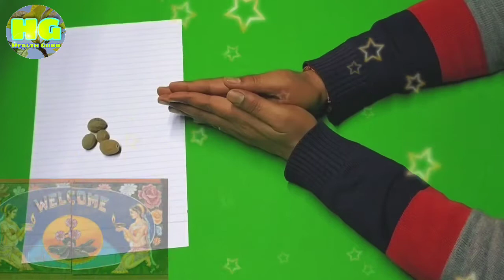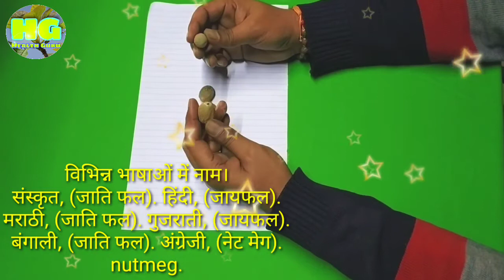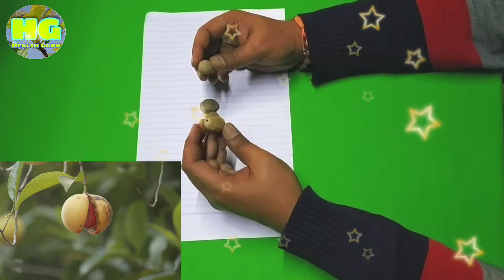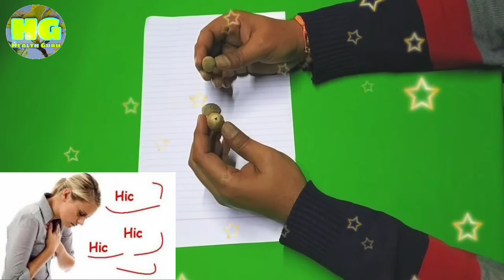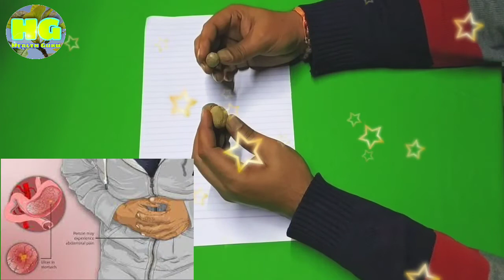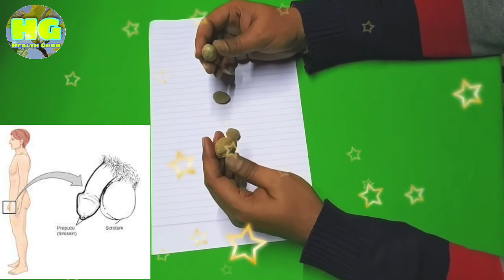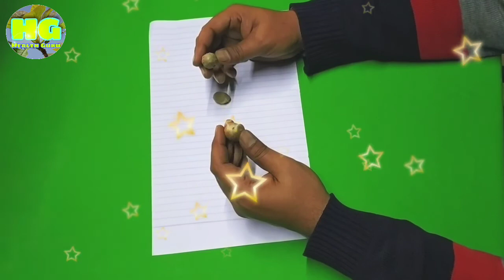जायफल के फायदे और नुकसान। Nutmeg benefits. जायफल की संपूर्ण आयुर्वेदिक जानकारी (परिचय). Jaifal.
Namaskar doston 🙏
Welcome to your YouTube channel health Guru

Doston is video mein jaifal(nutmeg) ke bare mein mein vistar se jankari Di gai hai Jaise jaifal ke kya fayde hote hain aur kya nuksan hote Hain jayfal ko kin kin naamo se Jana jata hai jayfal ki kya pahchan hoti hai aur kin kin rogo mein iska upyog jayfal ka Kiya jata hai yah sabhi jankari doston aapko is video ke andar dekhne aur sunane Ko milegi ummid hai doston aapko video pasand aaegi

1. General introduction of nutmeg (jaifal)
2. Nutmeg name in different language
3. Properties of nutmeg
4. Harmful properties of nutmeg
5. Nutmeg used in different various disease